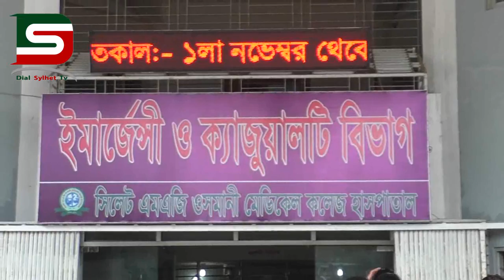বরযাত্রী হয়ে যাবার পথে গাড়ী দুটির মুখোমুখি সংর্ঘষে মা ও মেয়ে মৃত্যু : DSTV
সিলেট-ঢাকা মহাসড়কের লালাবাজারস্থ অতিরবাড়ী এলাকায় বরযাত্রীদেও গাড়ীর সাথে অপর একটি হায়াস গাড়ীর সাথে মুখোমুখি সংর্ঘষে মা-মেয়ে দু'জন নিহত হয়েছেন।আহত হয়েছেন ৪জন।সিলেট ওসমানি মেডিকেল হাসপাতালে ভর্তি রয়েছেন ৩জন।
শুক্রবার দুপুরে জুম্মা'র নামাজের পর লালাবাজারস্থ অতিরবাড়ী এলাকায় এ্ ঘটনাটি ঘটে।